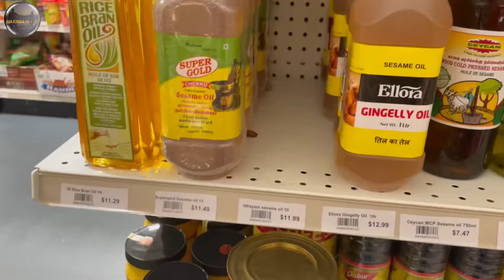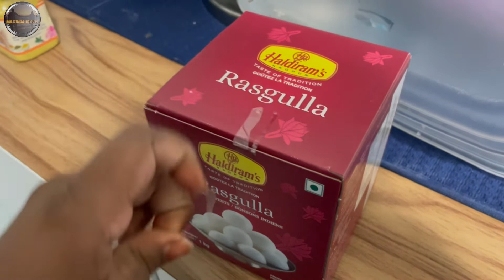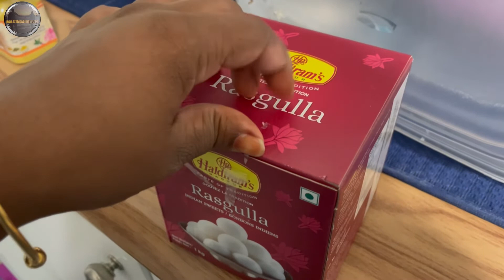Sri Krishna Jeyanthi celebration in Canada |ISKON Halifax Pooja|Canada Tamil Vlog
In this Tamil Vlog Canada ,We have Celebrated ISKON temple function and later visited Halifax ISKON group for an Pooja. Hope you guys like this video.